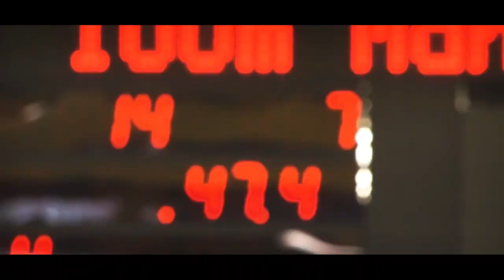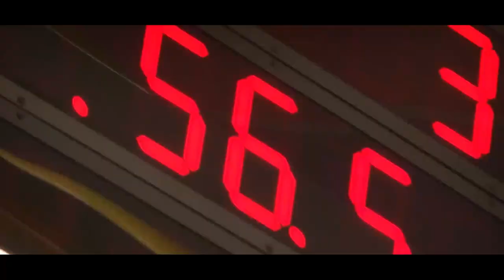DLRG.TV - unserNRW Die DLRG in Nordrhein-Westfalen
DLRG.TV - wir berichten von, über, mit der DLRG:

Die DLRG aus den Landesverbänden Nordrhein und Westfalen stellen ihre Arbeit in diesem Video vor. Sie sind mit den anderen Hilfsorganisationen ein bedeutender Teil von NRW und sorgen für Sicherheit am und im Wasser. Unser Film für

Unser Equipment:

SD-Karte 128gb

SD-Karte 64gb

2. Kamera